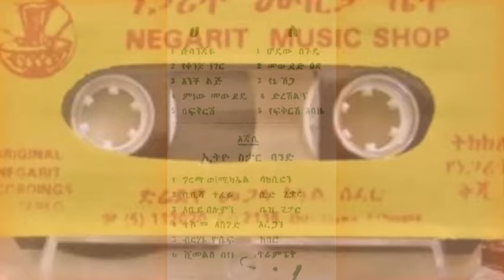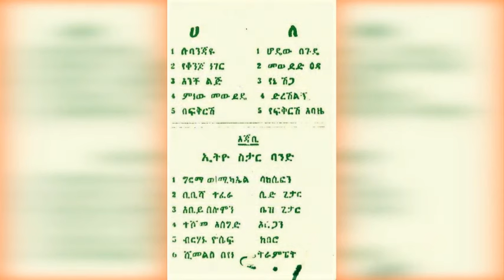Tewodros Tadesse - Yeqonjo Neger (የቆንጆ ነገር) 1977 E.C.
ቴዎድሮስ ታደሰ - የቆንጆ ነገር
Youtube.com/c/Mirkuzz